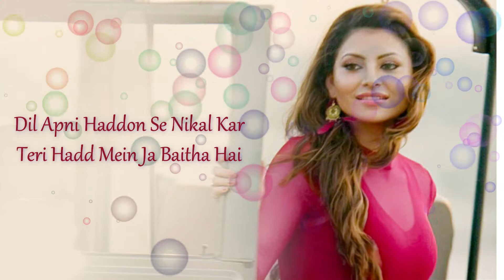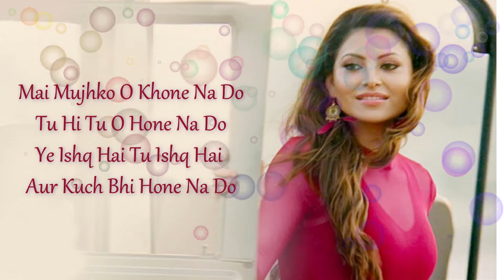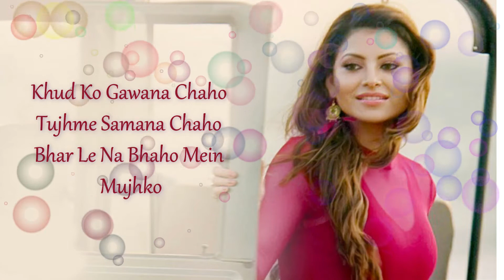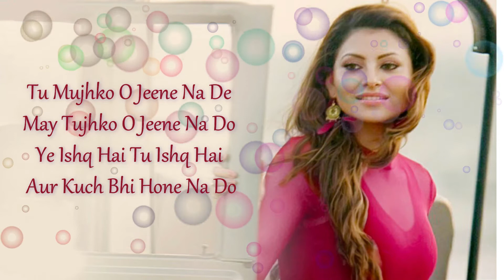Dil Apni Haddon Se Lyrics [2020] - Virgin Bhanupriya | Urvashi Rautela | Jyotica Tangri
Dil Apni Haddon Se Lyrics — is a new Hindi Bollywood song of 2020 which is singed by Jyotica Tangri
___________SONG DETAILS__________
Song - Dil Apni Haddon Se
Actors - Urvashi Rautela & Gautam Gulati

______DIL APNI HADOON SE LYRICS________
Dil Apni Haddon Se Nikal Kar
Teri Hadd Mein Ja Baitha Hai
(Ja Baitha Hai Ja Baitha Hai)

Bus Esi Jidd Me Ulajh
Kar Har Hal Tu Tu Mera Hai
(Tu Mera Hai)

Tu Mujhko O Jeene Na De
May Tujhko O Jeene Na Do
Ye Ishq Hai Tu Ishq Hai
Aur Kuch Bhi Hone Na Do

(Ja Baitha Hai)

Darriya Si Beh Na Jao
Tera May Kinara Chaho
Tham Le Aa Thaam Le Tu Mujhko
Khud Ko Gawana Chaho
Tujhme Samana Chaho
Bhar Le Na Bhaho Mein Mujhko

Ha Mauka Bhi Hai Marji Bhi Hai
Dono Bhi Hai
Mann Tera Bhi Hai Mera Bhi Hai
Pagalpan Kare Chal